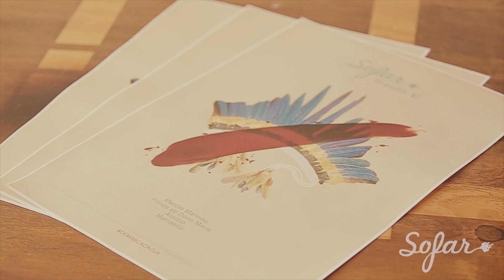Filhos de Dona Maria - Baobá | Sofar Brasília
Filhos de Dona Maria performing "Baobá" at Sofar Brasília on April 30th, 2017

Audio by: Thiago Bezerra - G2D Estúdio